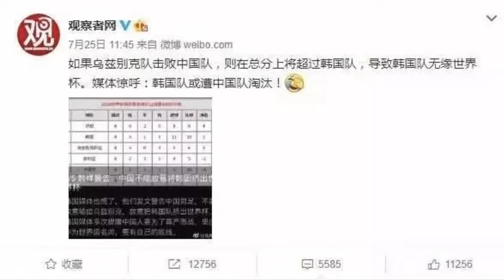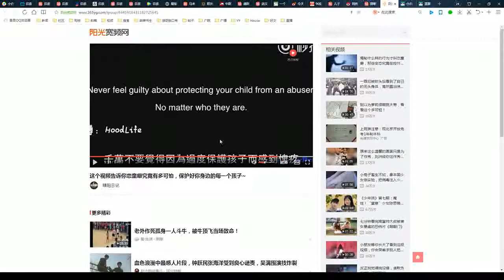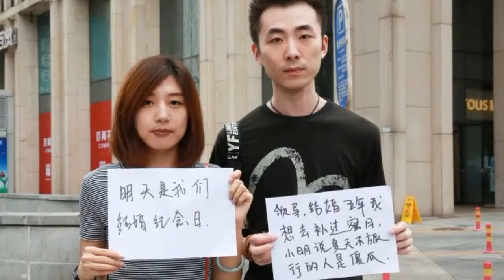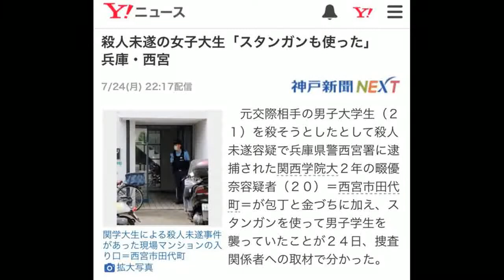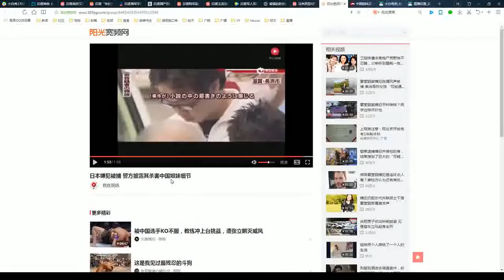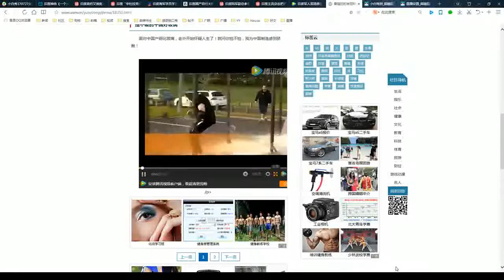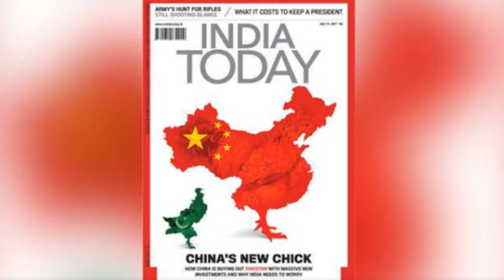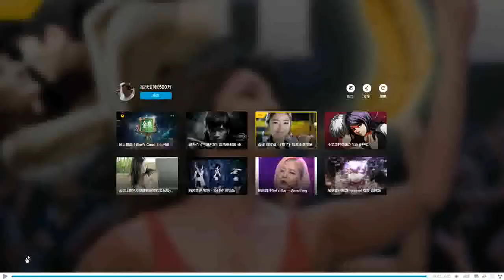小白合租日记058：女教师失联与姐妹花遇害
小白老师在合租公寓里直播的网络脱口秀，本期节目于2017年7月27日晚上在熊猫TV821335房间直播播出。